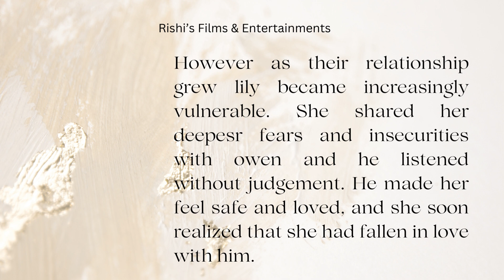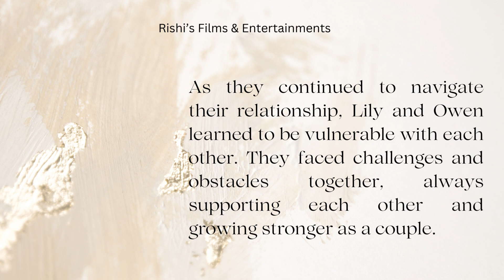The Power of Vulnerability: Unleashing the Magic of Authentic Storytelling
Unleash your true self and connect with others on a deeper level through heartfelt storytelling. Let vulnerability be your superpower!